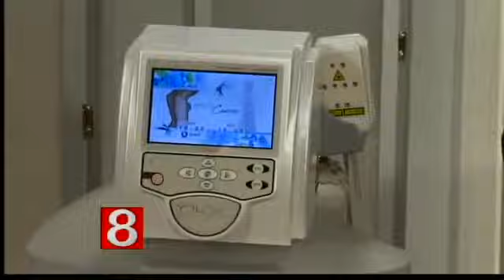Connecticut Disc and Laser Therapy Centers | Dr. James J. Dalfino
Dr. James J. Dalfino on Connecticut Style to discuss laser assisted weight loss and inch loss with the lipo laser.